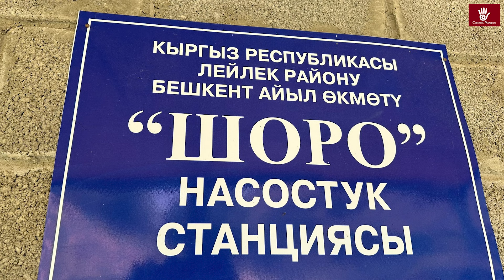БАТКЕНЖАҢЫЛЫКТАР: Раззаков шаарында муниципалдык мал базар курулду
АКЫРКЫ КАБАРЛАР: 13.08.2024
0:15 – Париж Олимпиадасынын катышуучулары  өлкөгө кайтып келишти
1:10 – Лейлекте 43 гектар жерди сугаруу үчүн “Шоро” насостук станциясы курулду
2:18 – Раззаков шаарында муниципалдык мал базар курулду